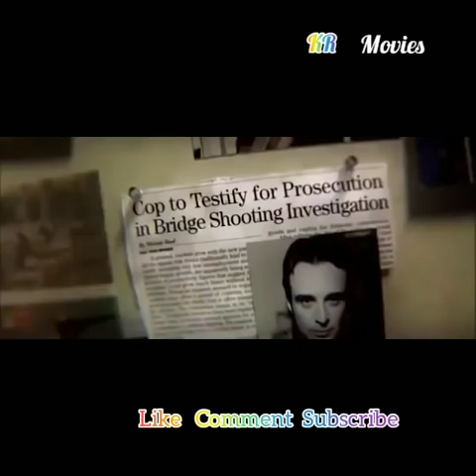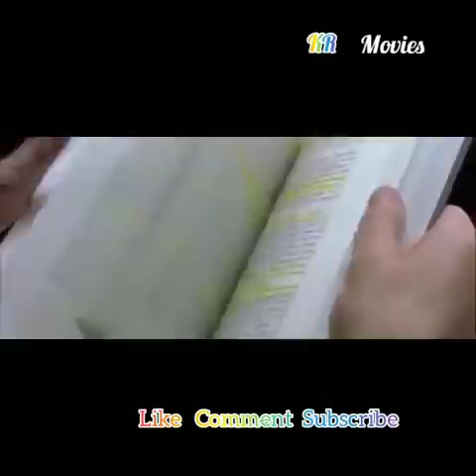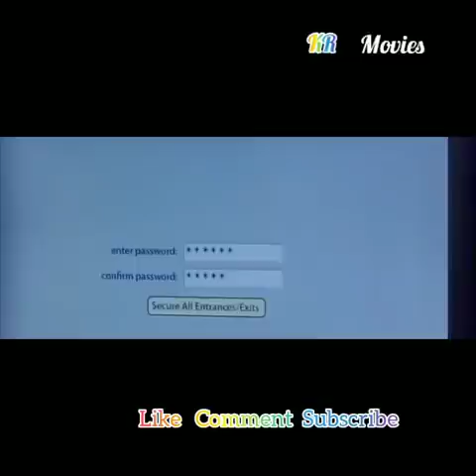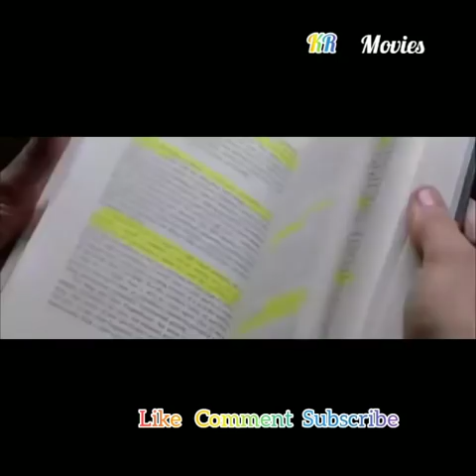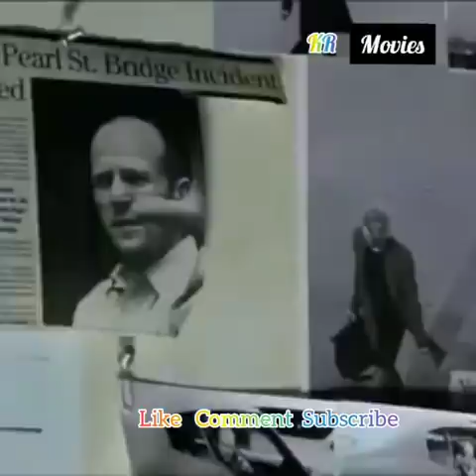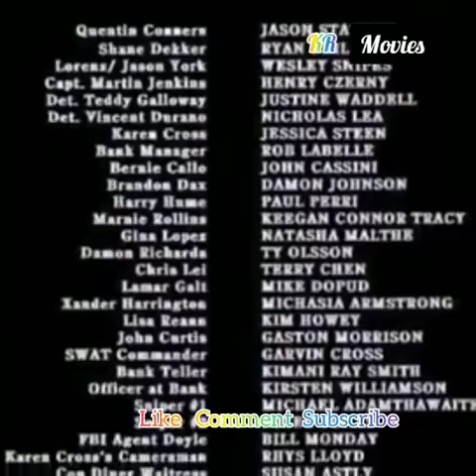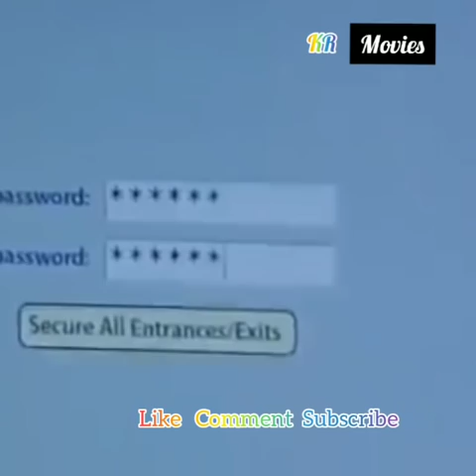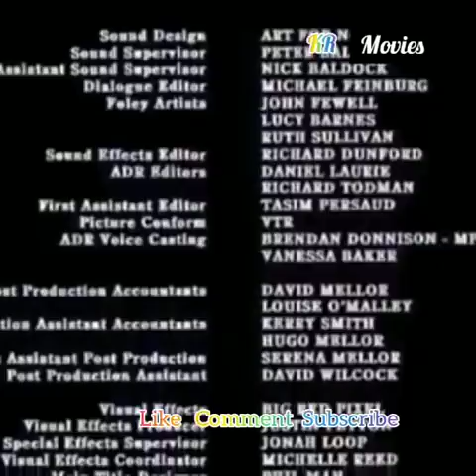New Release English Full Movie 2020 || BlookBustor Hollywood Movie 2020||Hollywood Action Movie 2020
Action Movie 2020 - Best Action Movies Full Length English

New English Full Length Movie 2020||Hindi Dubbed Movie Full HD-New releases||Sub-titles||Full Movie

WELCOME BACK TO Krishna Radhey Movies !!!

Let's watch out and find it !!!  You will Love it ! ! !

✯  ►YOU WANTS TO MAKE THEM HAPPY""

New Full Hindi Movie 2020 |Full Movie 2020 Sudeep New Hindi Dubbed |Sudeep South Movie -VJ Sikkenar|

New Hot Telugu Horror ||Telugu Horror Full Movie|| Avunu 2 Telugu Movie ||Telugu Horror Movie 2020 |

Latest New Hollywood English  Action ||Thriller || Horror || Movies || With Sub-Tittles ||

Hollywood action Movies 2020 || New action Movie Full HD ||

New English Hollywood Action Movie 2020 ||Hindi Dubbed Movie Full HD ||Thrill ||English Subtitles||

new English movie,new english Movies,new release move,new release Movies, new movie 2020, new movies 2020,
New 2020 English Full Length Action Movie||Hindi Dubbed Movie Full HD |Thirller||English Subtitles||

South Indian movies,New South Indian movie
Latest Super Hit || New Malayalam FULL Movie || സൂപ്പർ ഹിറ്റ് || മലയാള സിനിമ  || Mohanlal || Malayalam movie

Super Hit | New Malayalam FULL Movie || സൂപ്പർ ഹിറ്റ് |  മലയാള സിനിമ |Mohanlal |മോഹൻലാൽ

Hollywood action Movies 2020 ||New action Movie Full HD ||Thriller Movies||English Subtitles||Latest

Latest, New Holliwood, English, Action, Horror, Thriller, Movies, Sub-Tittles, Latest Holliwood Movies, Jason Statham, Tony Giglio, Trevor Jones, dwayne johnson, free movie on youtube, jason statham,

Latest New Hollywood English  Action ||Thriller || Movies || With Sub-Tittles ||

Latest Hollywood Movies || Jason Statham

All the credits of this movie goes to :

A veteran detective joins forces with a rookie policeman when they are despatched to carry out negotiations with a group of criminals holding a bank hostage.

Director: Tony Giglio

Screenplay: Tony Giglio

Box office: 70 lakhs USD

Music director: Trevor Jones

" All the credits of this video has to goes to the Production company and Actors and Director of this video only "

Also " non-profit "

new hollywood movie 2020 hindi dubbed,new hollywood movie 2020 hindi,
new hollywood movie 2020 full movie,new hollywood movie 2020 full movie in hindi hd,
new hollywood movie 2020 hindi mein,new hollywood movie 2020 in english,
new hollywood movie 2020 action,new hollywood movie 2020 action hindi,
new hollywood movies 2020 adventure,new hollywood movies 2020 avengers,
new hollywood movie 2020 blockbuster,new hollywood movies 2020 bloodshot,
new hollywood movie 2020 bad boy,new hollywood movies 2020 bad boy in hindi,
best action movies new hollywood 2020,new best hollywood movie 2020,
new hollywood bangla dubbed movie 2020,new hollywood movies 2020 chinese,
new hollywood hindi dubbed movie 2020 jackie chan,hinde hollywood